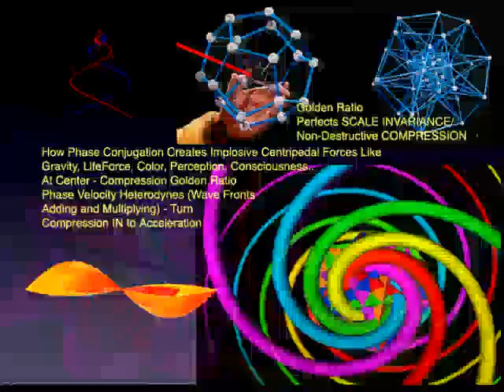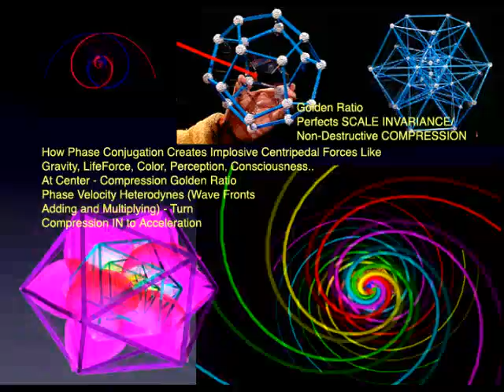Pt 1/5 Dan Winter - Fractal Field Technologies - Spectrum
Dan Winter joined us to talk about Fractal Field Technologies and his new hydrogen fusion project he is working on with a group in Australia. We talked about allot of areas including Implosion technology, time travel & teleportation, healing technologies, proper architectural design to propagate life, phase conjugate magnetics, DNA, ancient aliens, human origins, immortality, the current activity on the sun and many more areas.
It was a fascinating show and allot of fun trying to keep up with Dan's vast knowledge base.

Interview Date: DECEMBER 28TH 2010